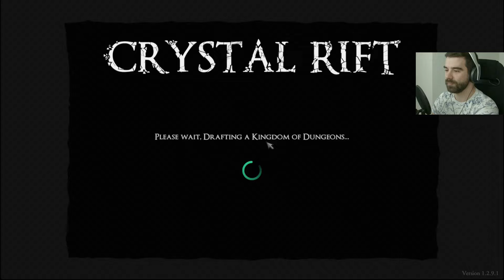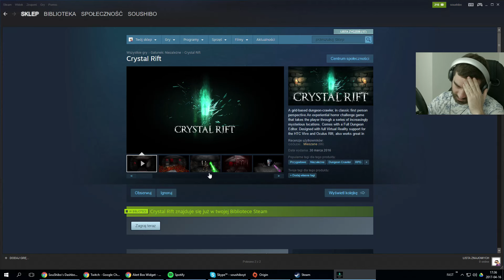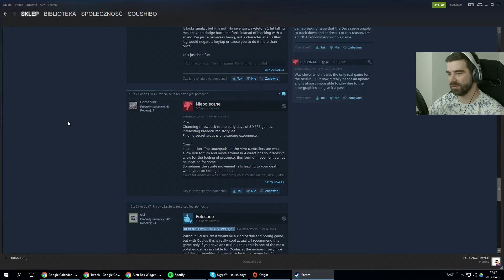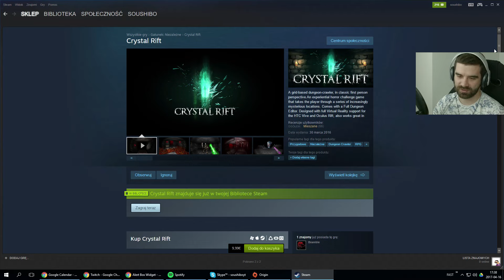Crystal Rift - Pierwsze wrażenia /16.04.17 #3